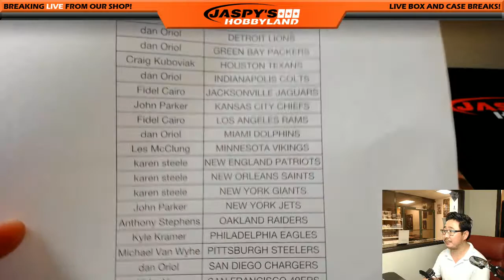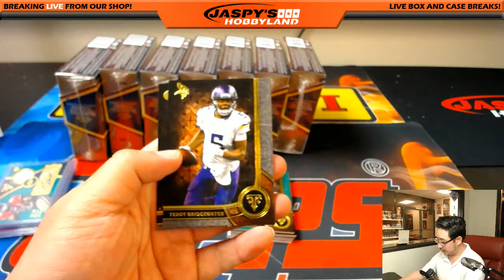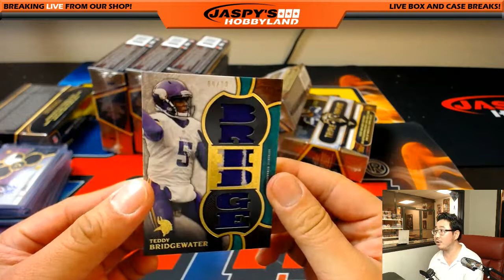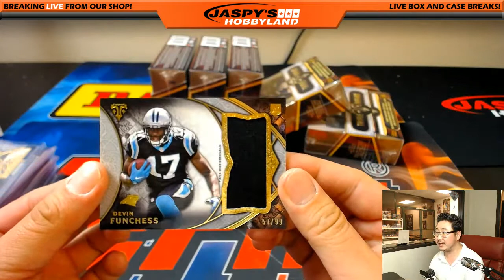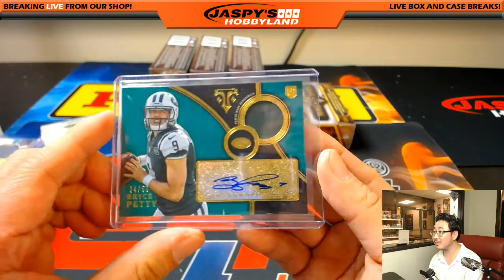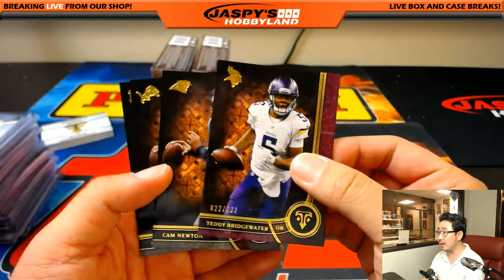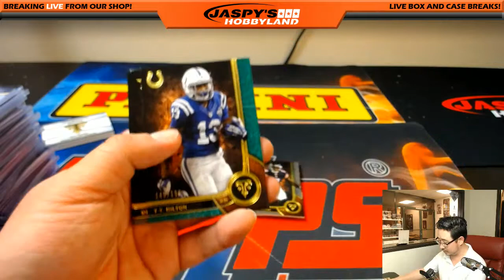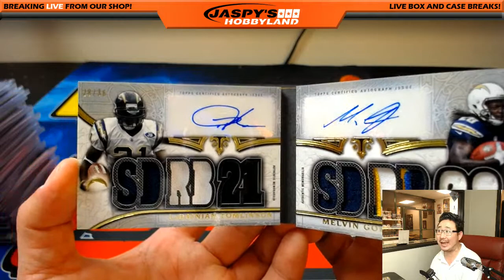Sat., 6/17/17 [9Box (Inner) PICK YOUR TEAM] #23 - 2015 Topps Triple Threads NFL Football